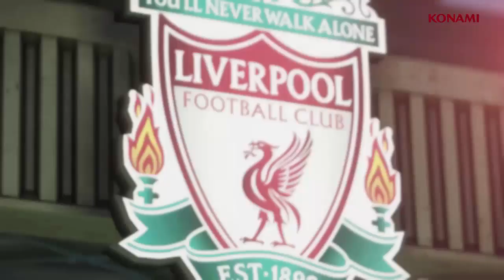PES 2018 - NOVIDADES NA GAMEPLAY (SUGESTÕES)